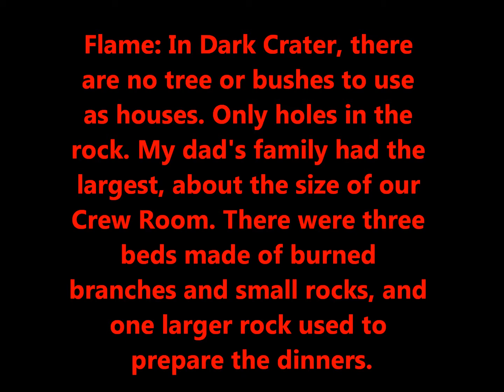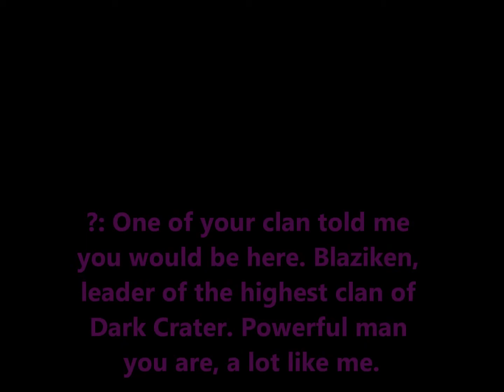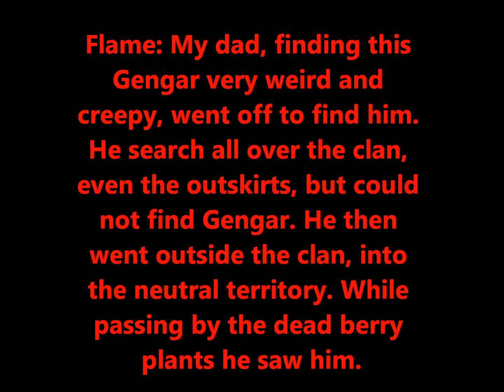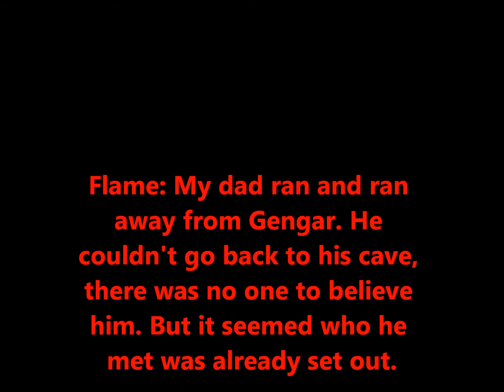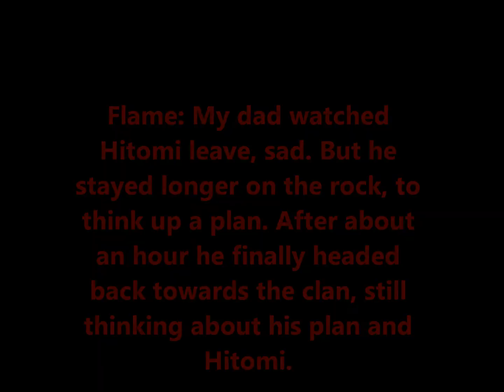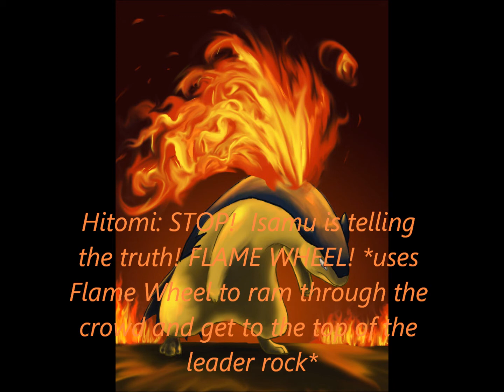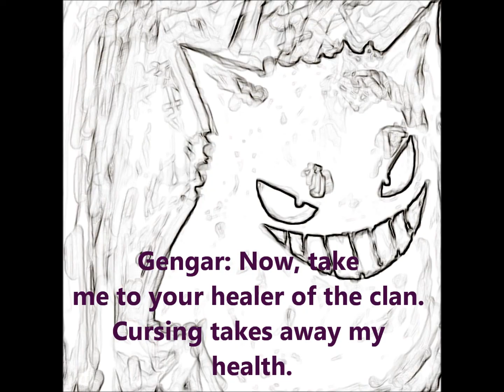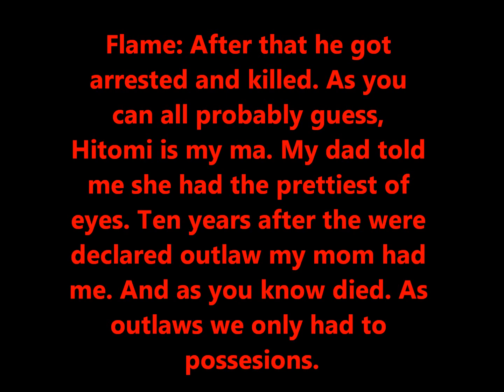Pokemon Mystery Dungeon Explorers of Space Special Episode: The Making of an Outlaw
Technically it's still Sunday right now so I DID upload it on the weekend. :)
The Making of an Outlaw, narated by Flame. Every special episode will be narated. And will be longer than normal eps.

Copywrite Claim:
Based on: Pokemon Mystery Dungeon: Explorers of the Sky
All songs used are by Nintendo, used for their Mystery Dungeon series.